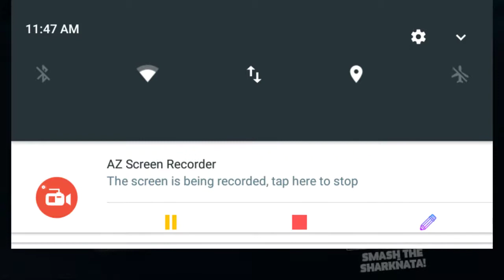Seth Harris plays hungry shark EVO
Seth Harris